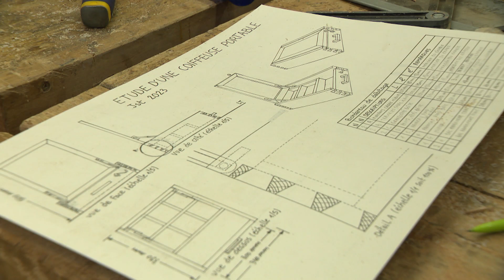Bricoladies pousse les femmes à se diriger vers des métiers habituellement réservés aux hommes